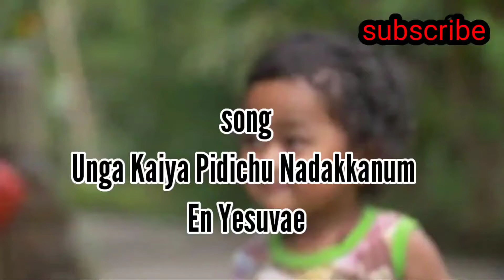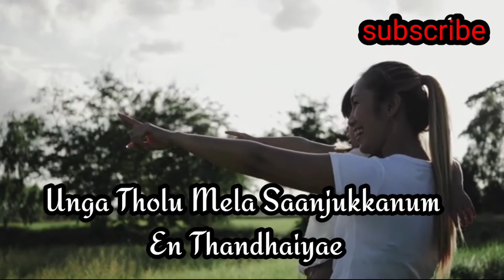Unga Kaiya Pidichu Christian Song Lyrics in English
Unga Kaiya Pidichu Nadakkanum En Yesuvae
Unga Tholu Mela Saanjukkanum En Thandhaiyae – 2

Enakkondum Kurayillapa
Umma Vitta Yaarum Illapa – 2

1. Mosamaana Ivvulagil
Thunaiyendraal Neer Allavo – 2
Naan Nadakkum Bodhum Koodavae
Urangum Bodhum Koodavae
Ennaalum Kaakureengalae – 2

2. Nesithor Ennai Veruthaalum
Thondrum Munnae Therindhavarae – 2
Naan Un Nizhalai Irukkiraen
Unnai Endrum Nesippaen
Endru Solli Uyarthureengae – 2